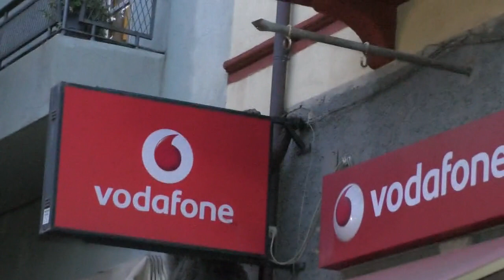Nuoro 119 ^ Festa del Redentore sfilata maschere tradizionali 24 08 19